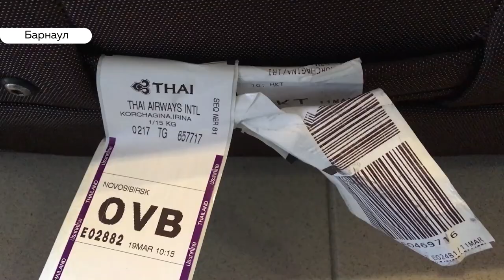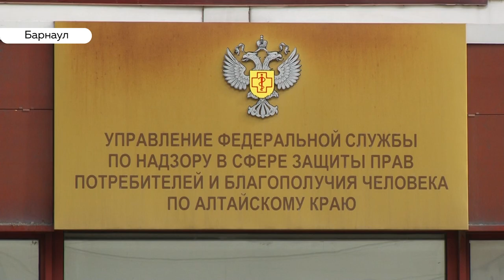Вынужденная мера: журналистка «Толка» вернулась из Таиланда и попала в двухнедельную изоляцию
Накануне жители Алтайского края, которые приехали из-за границы, оказались на двухнедельном карантине. Ранее обязательный карантин касался только тех пассажиров, которые вернулись из таких стран как Италия, Франция, Испания, Иран - то есть из тех стран, где число заболевших коронавирусом исчисляется тысячами. Теперь же правило распространяется абсолютно на всех граждан России, которые побывали за рубежом - не важно, в какой стране. Даже если признаков болезни нет. Новое распоряжение вышло на сайте Роспотребнадзора.